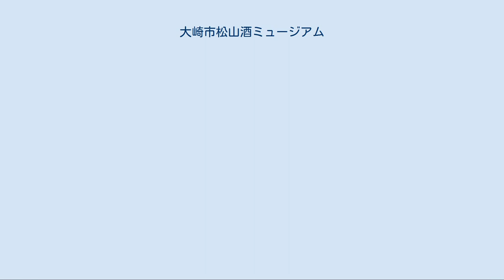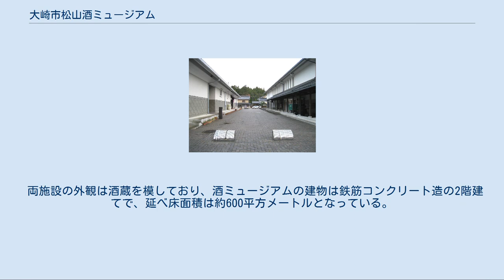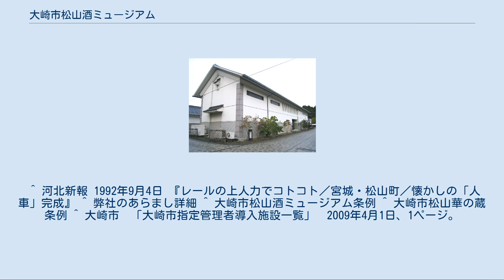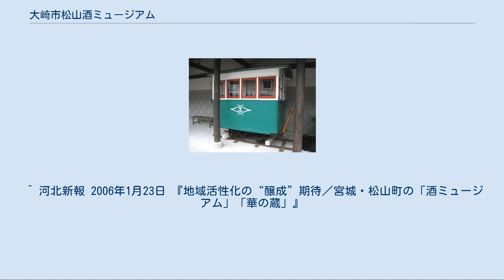大崎市松山酒ミュージアム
酒ミュージアム（右）と華の蔵（左） 複製された松山人車軌道の人車 大崎市松山酒ミュージアム（おおさきしまつやまさけミュージアム）は、宮城県大崎市にある博物館である。
 本項では、酒ミュージアムに隣接している観光施設である大崎市松山華の蔵（おおさきしまつやまはなのくら）についても記述する。
 かつて茂庭氏の城下町として栄え、良質のコメや水に恵まれて1830年代に醸造業が起こり、また発展した歴史を持つ大崎市の松山地域に位置する酒ミュージアムは、館内に酒造りの道具や酒造行程を説明するパネルなどの展示と、ヤマタノオロチ退治を元にしたアニメの上映を行うシアターなどがあり、大崎市に本社を置く日本酒製造業者である株式会社一ノ蔵の全面的な協力の下で、地元の酒造りを紹介している。
また酒ミュージアムに隣接している華の蔵では、地元特産品の日本酒などが販売されている。
 また酒ミュージアムの軒下には、かつて市内で運行されていた人車のレプリカが、一部期間を除いて展示されている。
人車軌道とは車夫が押すことによって車両である人車を動かす鉄道であり、市内において1922年から1928年まで運行されていた松山人車軌道は、酒ミュージアム付近と東北本線の松山町駅を結んでいた。
レプリカ人車は、大崎市松山御本丸公園（コスモス園）でコスモス祭り開催時に行われる人車軌道の運行に使用すべく製作されたものであり、開催期間以外は酒ミュージアムに展示されている。
レプリカ人車の詳細は松山人車軌道#現存車両を参照。
 酒ミュージアム及び華の蔵は、大崎市が「大崎市松山酒ミュージアム条例」及び「大崎市松山華の蔵条例」に基づき、醸造発酵技術や地域資源を利用した産業振興を企図して設置している施設である。
地方自治法第244条の規定に基づく指定管理者制度を導入しており、2009年4月1日から2014年3月31日までの指定管理者に指定された株式会社一ノ蔵が、両施設の管理・運営を行っている。
 両施設の外観は酒蔵を模しており、酒ミュージアムの建物は鉄筋コンクリート造の2階建てで、延べ床面積は約600平方メートルとなっている。
 酒ミュージアム及び華の蔵は、1995年3月25日に松山町（現・大崎市）が新たな観光拠点とすべく開設したもので、約4億3000万円の総事業費を投じられており、2006年3月31日に行われた新設合併によって大崎市の施設となった。
 両施設の管理・運営は開設以来、松山町地域振興公社が行っていたものの、2006年の新設合併に伴って公社が解散することとなったため、指定管理者制度を導入して管理・運営を民間に任せることとなり、指定管理者に選定された株式会社一ノ蔵が2006年4月1日から管理・運営を行っている。
 休館日 毎週月曜日 開館時間 9:30 〜 17:00 入館料 大人 300円（400円） 小中高校生 200円（200円） （）内は隣接している大崎市松山ふるさと歴史館との共通券 ^ a b 河北新報 1995年3月27日 『日本酒文化を紹介、特産品販売施設も／宮城・松山町　「酒ミュージアム」と「華の蔵」がオープン』 ^ a b 朝日新聞 1995年3月30日 東京地方版／宮城 『「酒ミュージアム」オープン　酒造りの文化、歴史伝える　松山／宮城』 ^ 大崎市松山酒ミュージアム及び大崎市松山華の蔵指定管理者選定委員会　「大崎市松山酒ミュージアム及び大崎市松山華の蔵指定管理者選定委員会における選定結果について」　2008年11月26日、2ページ。
 ^ 河北新報 1992年9月4日 『レールの上人力でコトコト／宮城・松山町／懐かしの「人車」完成』 ^ 弊社のあらまし詳細 ^ 大崎市松山酒ミュージアム条例 ^ 大崎市松山華の蔵条例 ^ 大崎市　「大崎市指定管理者導入施設一覧」　2009年4月1日、1ページ。
 ^ 河北新報 2006年1月23日 『地域活性化の“醸成”期待／宮城・松山町の「酒ミュージアム」「華の蔵」』